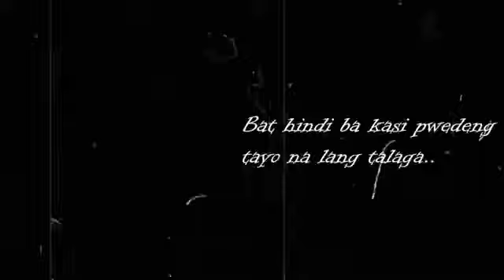Maari Ba Short Film Zeinab & Wilbert Ross